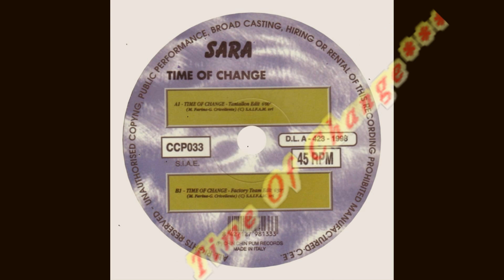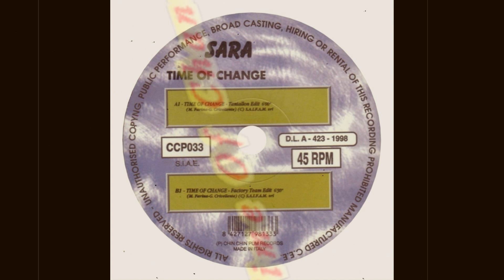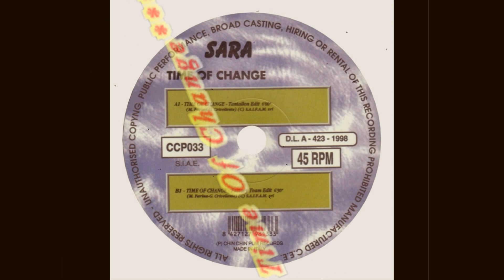Sara - Time Of Change (Tantallon Edit)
Label:Chin Chin Pum ‎– CCP033
Format:Vinyl, 12", 45 RPM
Country:Spain
Released:17 Apr 1998
Genre:Electronic
Style:Eurodance, Italodance

Written-By – G. Crivellente, M. Farina